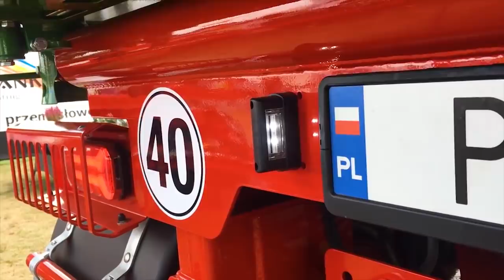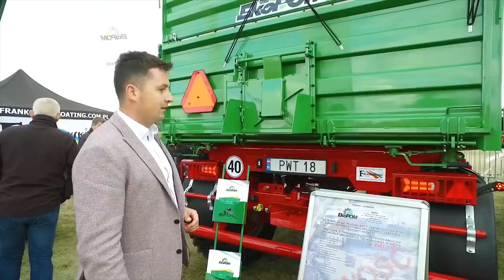Przyczepy dwuosiowe EKOPOM, od 2'25" prezentacja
Przyczepy rolnicze Ekopom. Stoisko Ekopom na wystawie Agro Show Bednary 2018. Materiał od 2'25" był już prezentowany na YT pod koniec września 2018, jeszcze w trakcie trwania wystawy Agro Show.